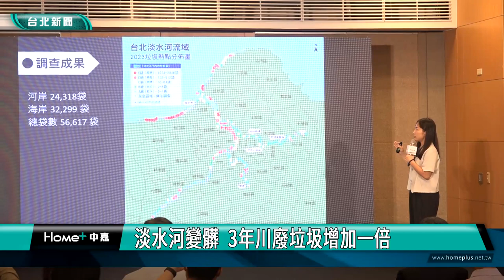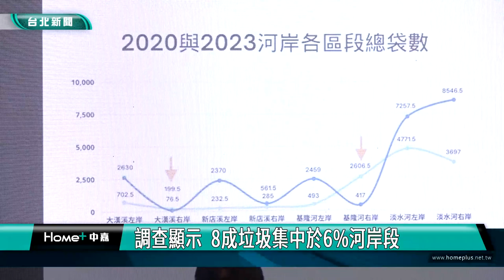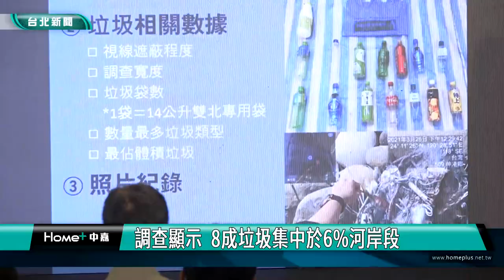淡水河 垃圾|淡水河變髒 3年川廢垃圾增加一倍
根據環境部統計，全台一般廢棄物總量已經年破千萬噸，其中包括許多塑膠製品、免洗餐具等。為了掌握台灣河川廢棄物現況，荒野保護協會與壽險公司及明志科技大學師生，攜手進行「川廢快篩調查計畫」，希望藉由這項計畫，讓公部門的「川廢清運」執行起來能夠更有效率，同時喚起大眾對河川保育議題的重視。

荒野保護協會2020年發表全台第1份淡水河「川廢快篩調查報告」，今年再針對淡水河域複查，比較2020年與2023年川廢數量發現，河岸段廢棄物明顯增長，相較3年前平均每公里73袋垃圾，今年增至156袋，其中有7成是生活常用的一次性飲食廢棄物。

調查數據顯示，廢棄物堆積位置以河道交會處及感潮河段為主，受到地形彎曲與植被型態影響，廢棄物多堆積於下游3處河岸段，有8成垃圾集中於6%河岸段上。

荒野保護協會與壽險公司及明志科技大學師生，攜手進行「川廢快篩調查計畫」，希望藉由這項計畫，讓公部門的「川廢清運」執行起來能夠更有效率，同時喚起大眾對河川保育議題的重視。